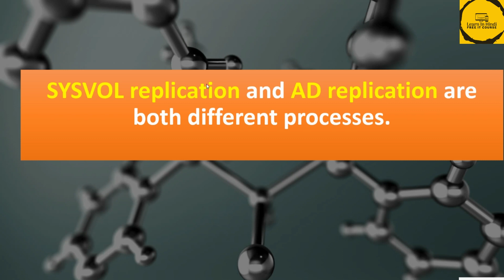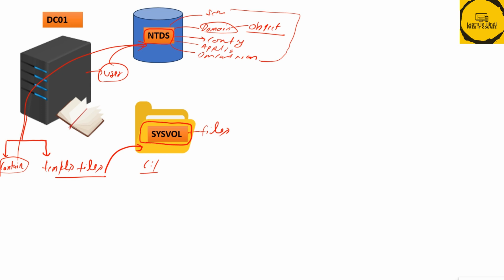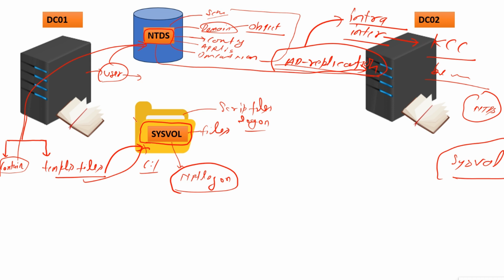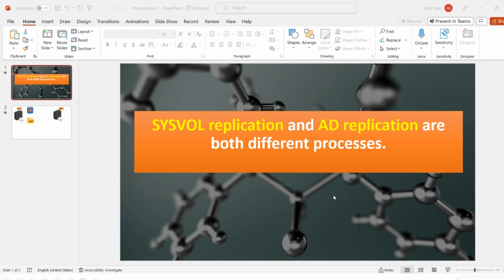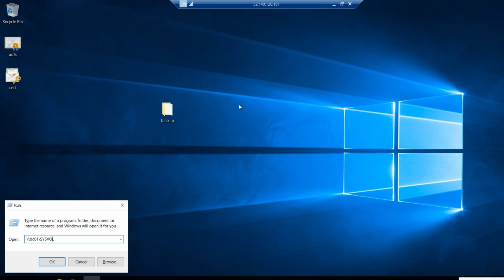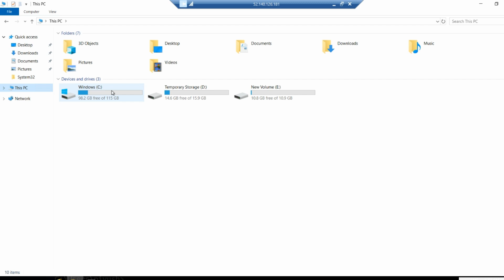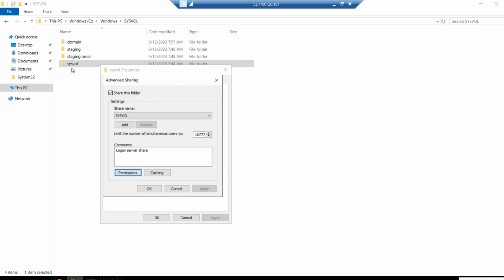Difference between Sysvol replication and AD replication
Are you curious about the fundamental distinctions between SYSVOL replication and Active Directory (AD) replication? Look no further! In this enlightening video, we delve into the core differences that set these two critical components of Windows environments apart.

🔍 SYSVOL Replication vs. AD Replication:

🌐 SYSVOL Replication:
Explore how the SYSVOL directory facilitates the consistent distribution of essential system files, Group Policy templates, and logon scripts across domain controllers. Dive into its purpose, structure, and role in maintaining uniformity within your network environment.

📊 Active Directory Replication:
Delve into the broader realm of AD replication, where directory data, objects, and attributes are synchronized across domain controllers within a domain or forest. Understand the mechanics behind this synchronization process, its significance in maintaining data consistency, and its role in enhancing the availability of domain services.

📌 Key Takeaways:
By the end of this video, you'll be equipped with a clear understanding of how SYSVOL replication and AD replication serve distinct functions in the realm of Windows network management. Whether you're an IT enthusiast, a budding administrator, or simply someone curious about the inner workings of these components, this video is your gateway to knowledge..